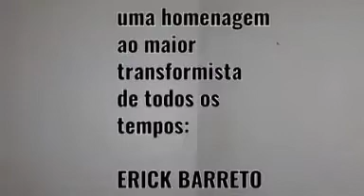VIVI - HOMENAGEM A ERICK BARRETO | “DRAG SHOW DE QUARENTENA”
QUER PARTICIPAR DO NOSSO "SHOW DE QUARENTENA" TAMBÉM ??
BASTA ENVIAR SEU VIDEO FEITO "EM CASA" AQUI PRO CANAL...
VAMOS ALIVIAR UM POUCO A DOR DESTA PANDEMIA.